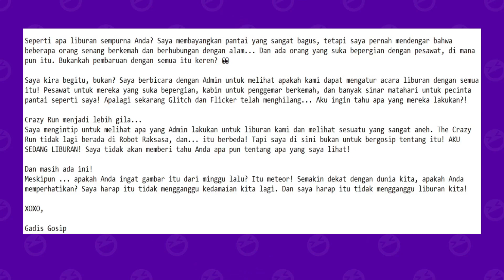SPOILER UPDATE LIBURAN DAN BERKEMAH DI PK XD & INFO GIVEAWAY RUMAH ROBOT | ABISALI TM